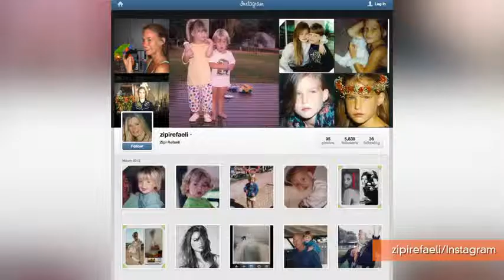ADORABLE PHOTOS OF MODEL BAR REFAELI BEFORE SHE WAS A STAR